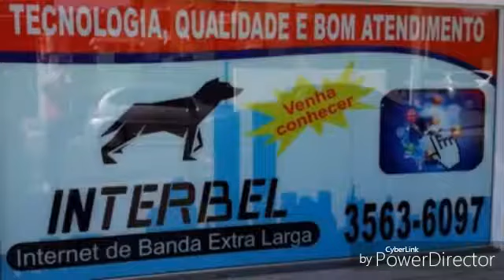Divulgação INFINITY PARTY 19° EDIÇÃO